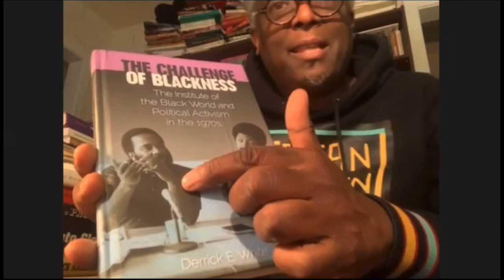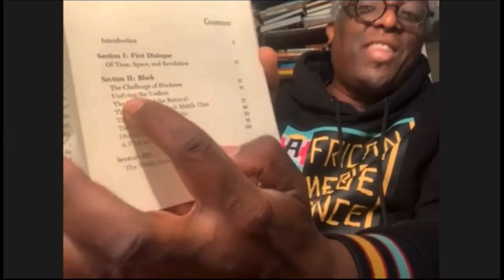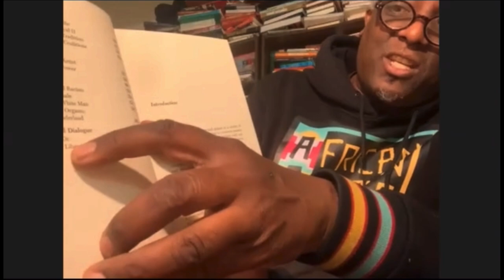In Case You Missed It: Lerone Bennett Jr. | Ep. 4 (Clip)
In Case You Missed It: An InClasswithCarr conversation about Lerone Bennett Jr. with Karen Hunter and Dr. Greg Carr... Ep. 4 (Clip) The Challenge of Blackness. Now fully-annotated with hot links to articles, bios, videos and more.